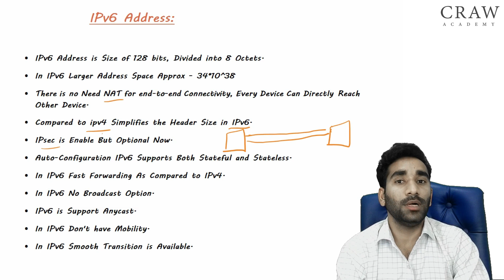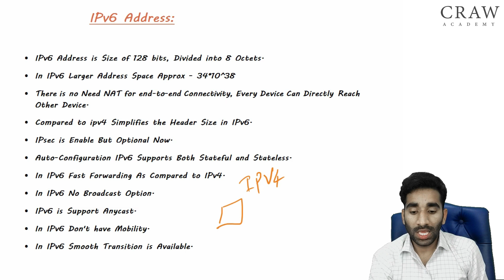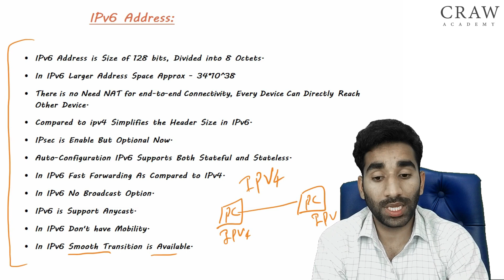1. Introduction to IPv6 Address | CCNA 200-301 Full Course in Hindi | CRAW Networking | Part - 1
IPv6, or Internet Protocol version 6, is the most recent iteration of the Internet Protocol (IP) standard used to identify and locate devices on a network. As its predecessor, IPv4, faced exhaustion of available addresses due to the explosive growth of the internet, IPv6 was developed to provide a larger address space, improved routing efficiency, and enhanced security features. Here's an introduction to some key aspects of IPv6:

1. **Address Space**: One of the most significant features of IPv6 is its vastly expanded address space. While IPv4 uses 32-bit addresses, allowing for approximately 4.3 billion unique addresses, IPv6 employs 128-bit addresses. This massive increase provides an almost inexhaustible supply of unique addresses, facilitating the proliferation of internet-connected devices.

2. **Address Notation**: IPv6 addresses are represented as eight groups of four hexadecimal digits separated by colons, for example, 2001:0db8:85a3:0000:0000:8a2e:0370:7334. Additionally, IPv6 allows for the simplification of contiguous blocks of zeros, typically by omitting them and using a double colon (::) once in an address. For instance, 2001:0db8:0000:0042:0000:0000:ab00:1234 can be shortened to 2001:0db8::42:0:0:ab00:1234.

3. **Autoconfiguration**: IPv6 includes built-in support for autoconfiguration, allowing devices to automatically obtain network configurations, such as IP addresses and routing parameters, without manual intervention. This feature simplifies network administration and facilitates the deployment of new devices.

4. **Security**: IPv6 incorporates improvements in security features compared to IPv4. It includes native support for IPsec (Internet Protocol Security), which provides authentication and encryption of IP packets at the network layer, enhancing data confidentiality, integrity, and authenticity.

5. **Mobility**: IPv6 includes features to support mobile devices more effectively than IPv4. Mobile IPv6 enables seamless communication as mobile devices move between networks without changing their IP addresses. This capability is essential for applications such as Voice over IP (VoIP) and mobile streaming.

6. **Transition Mechanisms**: Due to the widespread deployment of IPv4 and the coexistence of IPv4 and IPv6 networks, various transition mechanisms have been developed to facilitate the integration of IPv6 into existing IPv4 networks. These mechanisms include dual-stack operation, tunneling, and translation technologies.

7. **Internet of Things (IoT)**: With its vast address space and improved efficiency, IPv6 is particularly well-suited for accommodating the growing number of connected devices in the Internet of Things (IoT) ecosystem. IPv6 enables seamless communication between IoT devices and provides the scalability necessary to support the anticipated explosion in IoT deployments.

Overall, IPv6 represents a critical evolution of the Internet Protocol, addressing the limitations of IPv4 and providing the foundation for the continued growth and innovation of the internet. As the adoption of IPv6 continues to expand, it is poised to play a central role in shaping the future of networking and connectivity.

Cisco Router
Switch
Firewall
Putty
Best CCNA Videos
CCNA Videos in Hindi
How to Access Cisco Devices
How to Use Putty
200-301
200-301 Full Course
Networking
About Router
About Switch
Cisco CCNA
CCNP
CCIE
CCNA Security
CCNP Security
CCIE Security
Network Fundamental
Cyber Security
Full Cyber Security Course
Craw Security
Network Automation
Why We Need Networking
CCNA Hindi
CCNA Videos in Short
About Cisco Router in Short
CCNA Short
CCNP Short
CRAW
IPv6

 / mohityadavc.  .

 / mohit-yadav